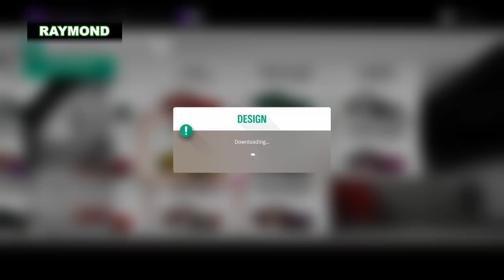Forza Horizon 4 Online : BEST SUPER STREET RACER!! (Street King Part 2)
This is the Forza Horizon 4 Best Super Street Racing Car to crown Forza Horizon 4's Street King! Next episode we're doing FH4's Street Racers get rich!